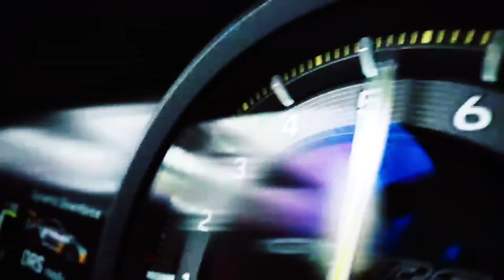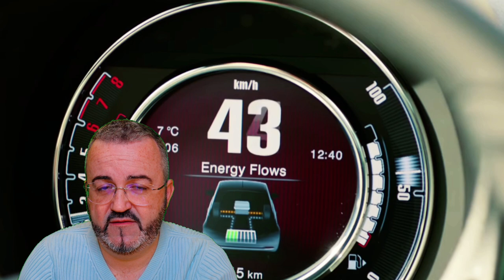TOP MARCAS MEJOR VALORADAS VS TOP VENTAS de COCHES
Concesionarios / Marcas mejor valorados VS ventas de coches que más compramos en 2022.

Qué opináis???

Como siempre, gracias!!!